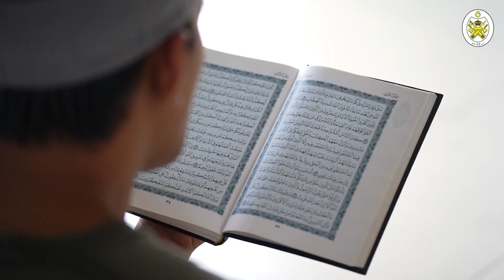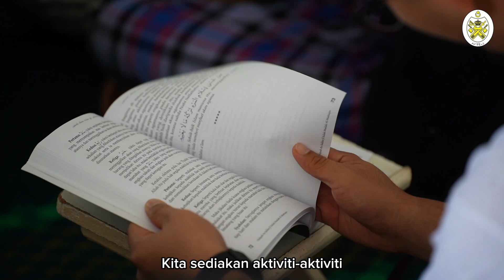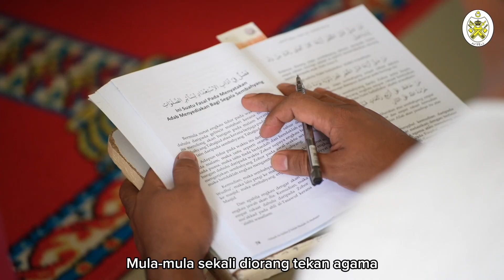Pusat Pemulihan Dadah Holistik Percuma di Terengganu | Perkampungan Darul Barakah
Perkampungan Darul Barakah atau Pusat Pemulihan Dadah Holistik adalah manifesto PRU-14 Kerajaan PAS Negeri Terengganu dalam usaha untuk membantu penagih dadah kembali ke pangkal jalan sekali gus mengurangkan masalah penagihan dadah dalam masyarakat.

Di sini, para peserta akan diberikan pelbagai pengisian rohani dan jasmani, di samping mereka juga akan dibantu untuk menjana pendapatan melalui aktiviti pertanian dan penternakan.

Yang penting, kemasukan adalah percuma dan secara sukarela. Segala kos sepanjang berada di sini akan ditanggung sepenuhnya oleh Kerajaan Negeri di bawah seliaan Yayasan Islam Terengganu.

Komitmen ini merupakan salah satu tanggungjawab kerajaan negeri kepada rakyat negeri Terengganu. Semoga negeri kita akan menjadi sebuah negeri yang Baldatun Thayyibatun Wa Rabbun Ghafur. Insya-Allah.
Ikuti penjelasan selanjutnya menerusi video ini.